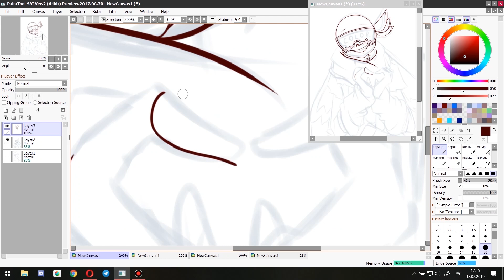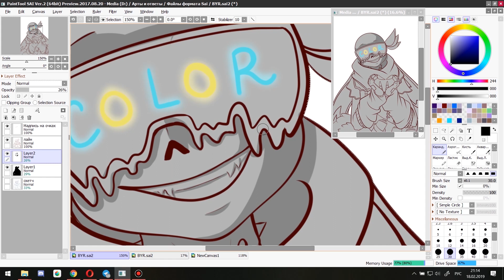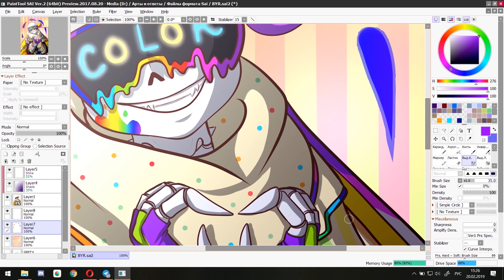Speedpaint: Fresh!Ink Sans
1 - All that is beautful by Sleeping at Last